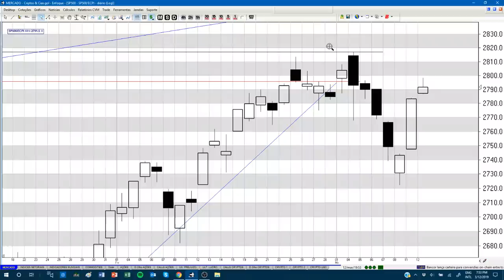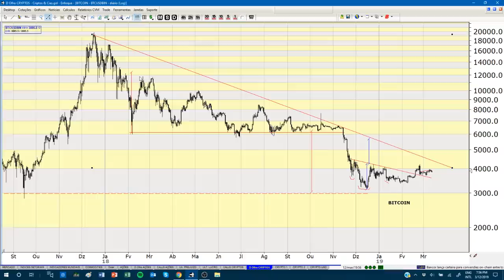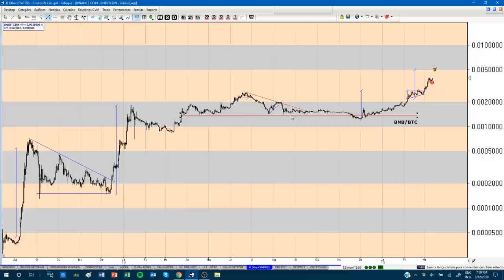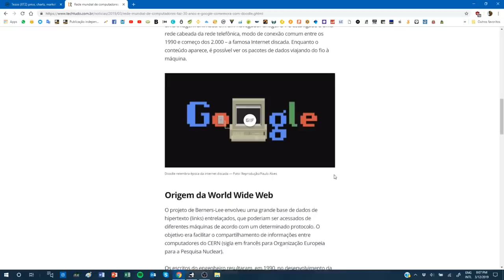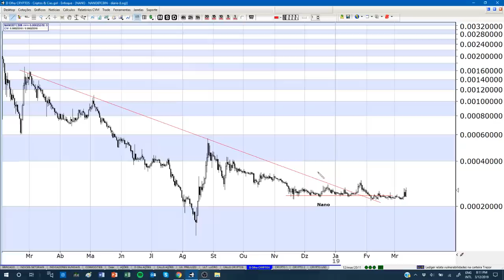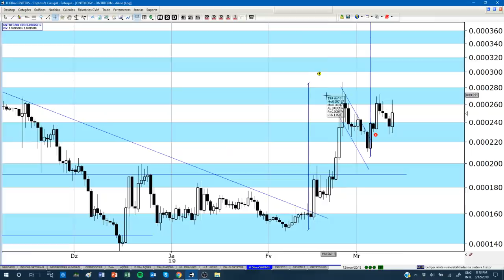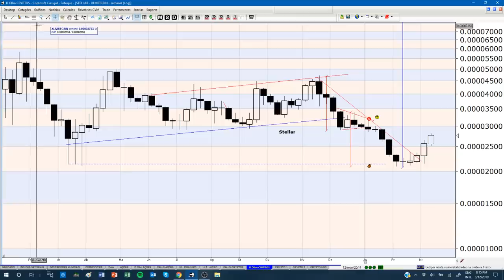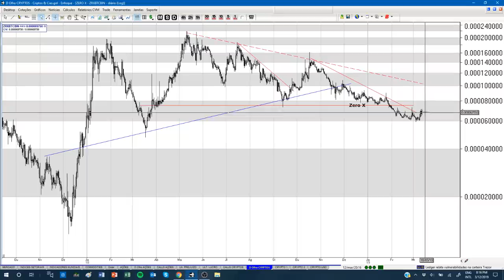CRIPTOS ENTRANDO EM BULL MARKET - VEJA OS GRÁFICOS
O mercado de Criptomoedas parece estar revertendo. Veja os gráficos, tem um monte de moedas com indicação de alta, está difícil escolher o que colocar na carteira. Tenho visto crescer o interesse por investimento em Bitcoin. Sim, acho que está na hora de comprar...

Suporte:
Tels: 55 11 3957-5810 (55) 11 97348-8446
Skype: enfoque_suporte